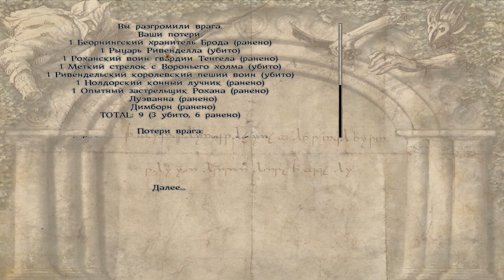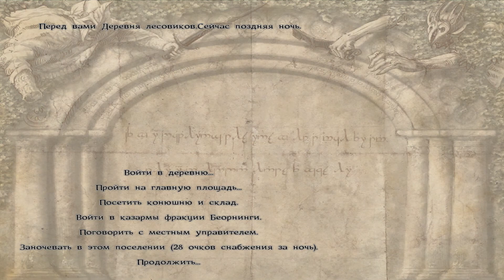The Last Days of the Third Age 99